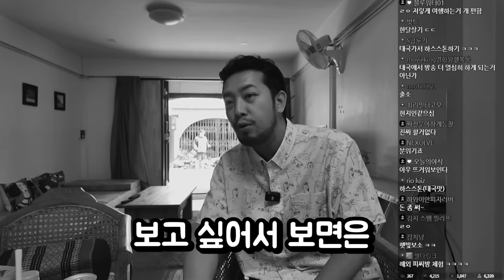하스스톤 태국 전지훈련 하이라이트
▶출연: 신우석(@DolphinersOfficial), 침착맨
▶편집: 11수자